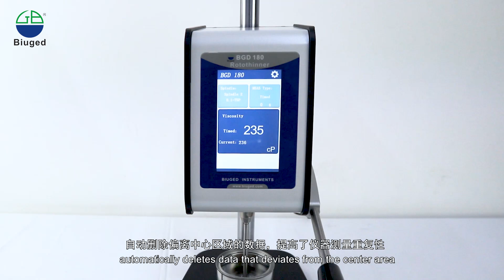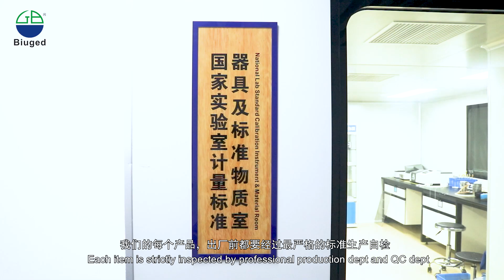BGD 180 Intelligent Touch-screen Rotothinner (Introduction)